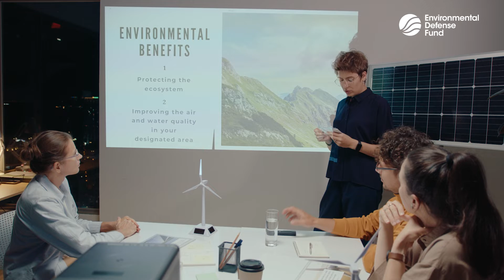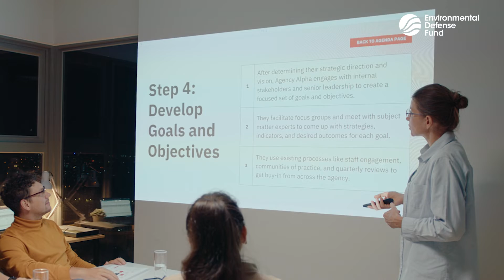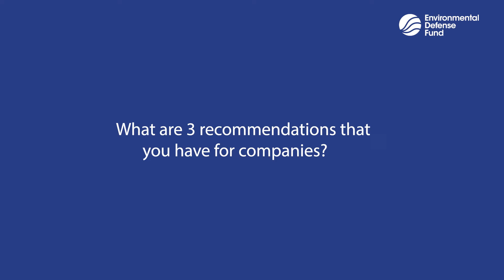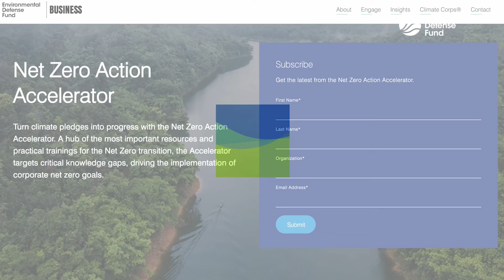What's a "Climate Transition Action Plan"?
Everything you need to know about the road to net zero climate goals, featuring Jenny Ahlen, Managing Director of Net Zero at We Mean Business.